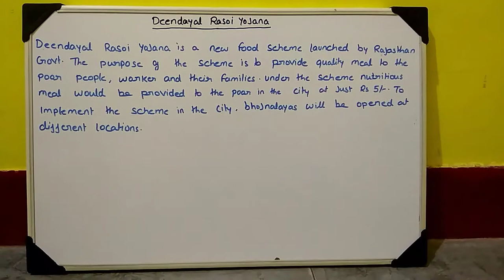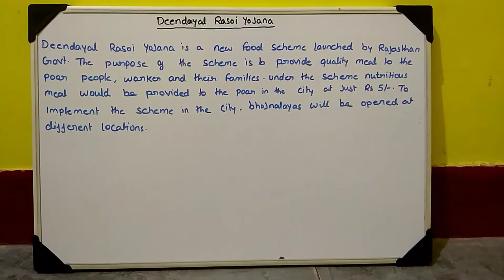Deendayal Rasoi Yojana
Rajasthan Govt Scheme For Rajasthan PSC and other Rajasthan Govt Exam